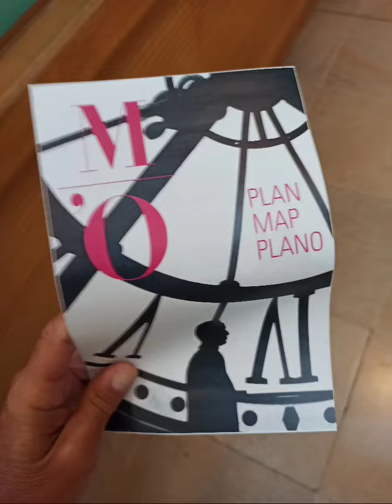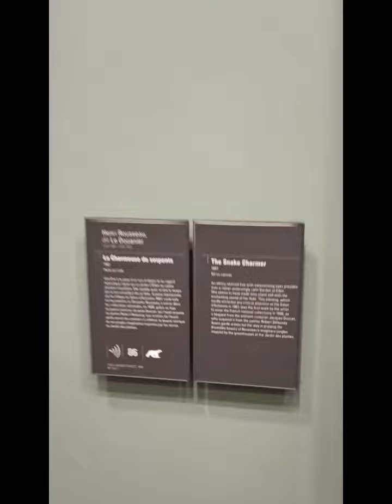Museo d'Orsay: Guida Completa alla Visita del Tempio dell'Impressionismo a Parigi parte 1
museo Orsay paris parte 1

Il Museo d'Orsay è uno dei musei più importanti e visitati di Parigi, situato sulla riva sinistra della Senna di fronte al Louvre. Ospitato in un'ex stazione ferroviaria costruita per l'Esposizione Universale del 1900, il museo è stato inaugurato nel 1986 e si è affermato come uno dei principali centri d'arte occidentale4.
Collezione
Il Museo d'Orsay ospita la più grande collezione al mondo di arte impressionista e post-impressionista, con capolavori di artisti come Monet, Van Gogh, Renoir, Degas e Cézanne2. La collezione comprende opere prodotte tra il 1848 e il 1914, includendo dipinti, sculture, fotografie e arti decorative14. Tra i pezzi più famosi si possono ammirare:
"Colazione sull'erba" di Édouard Manet
"Ballo al Moulin de la Galette" di Pierre-Auguste Renoir
"L'origine del mondo" di Gustave Courbet
Numerosi autoritratti di Vincent Van Gogh
Orari e biglietti
Il museo è aperto dal martedì alla domenica dalle 9:30 alle 18:00, con apertura prolungata fino alle 21:45 il giovedì16. È chiuso il lunedì e in alcune festività come il 1° maggio e il 25 dicembre1.
I prezzi dei biglietti sono:
Intero: 16€
Ridotto: 13€
Gratuito per under 26 residenti UE e altre categorie1
Si consiglia di acquistare i biglietti in anticipo per evitare le code, specialmente nei giorni più affollati come martedì e domenica8.
Punti di interesse
Oltre alle collezioni permanenti, il Museo d'Orsay ospita regolarmente mostre temporanee2. Da non perdere:
La grande sala centrale con il suo orologio monumentale15
Il ristorante Belle Époque al quinto piano con i suoi lampadari di cristallo5
La terrazza panoramica con vista su Parigi
La sezione dedicata all'Art Nouveau con mobili e oggetti decorativi15
Il museo offre anche audioguide in diverse lingue e visite guidate per approfondire la conoscenza delle opere esposte